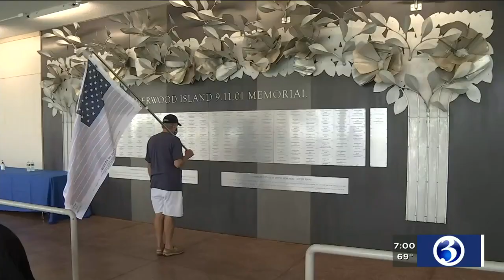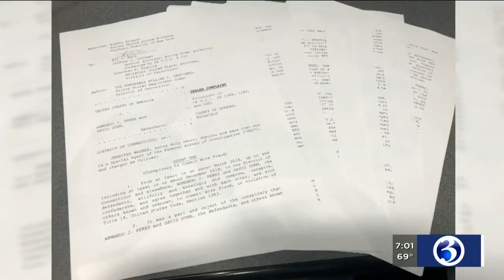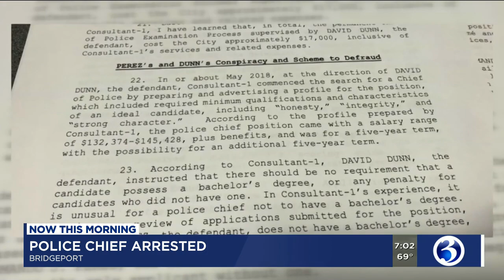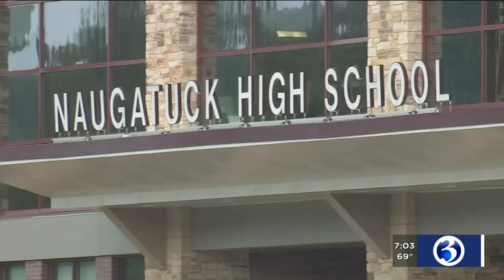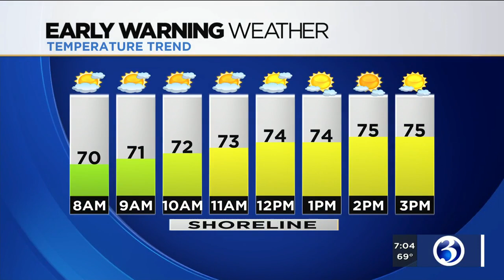Eyewitness News Friday morning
Nicole Nalepa and Scot Haney have the news and weather for the morning of Sept. 11, including the arrest of Bridgeport's police chief, a middle school closure in Manchester and Sept. 11 ceremonies around the state.